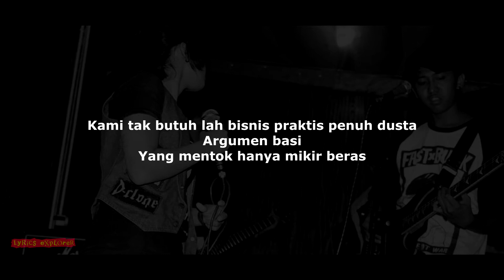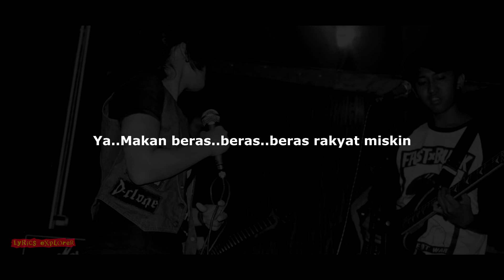PSYDO DEMOKRASI - Korporasi Beras Raskin (Lirik)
PSYDO DEMOKRASI - Korporasi Beras Raskin (Lyrics)